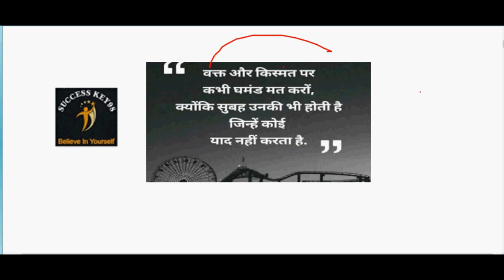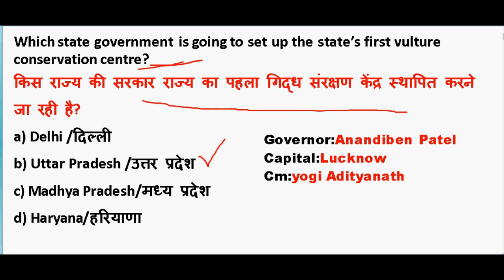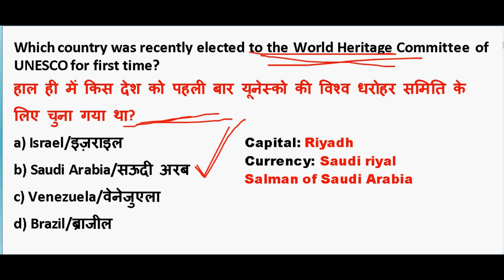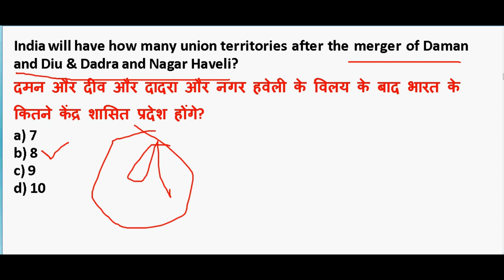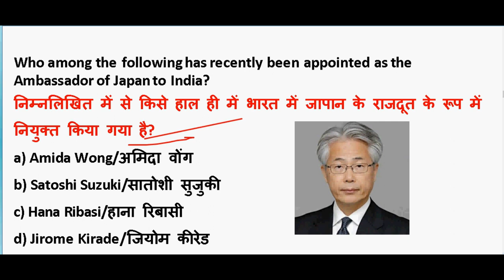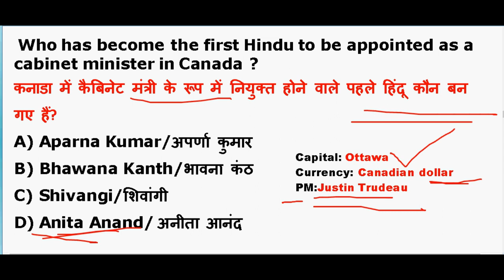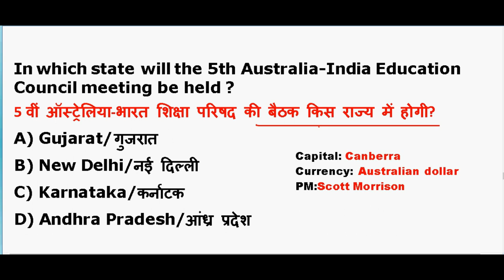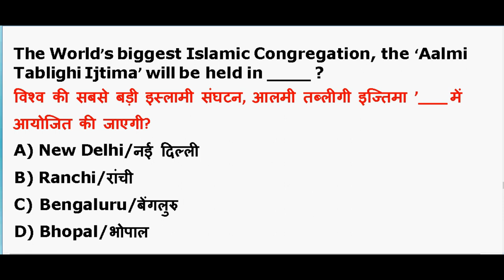29 November करंट अफेयर्स के महत्पूर्ण प्रश्न 🔥 Important Current Affairs 2019 PDF download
29 November करंट अफेयर्स के महत्पूर्ण प्रश्न 🔥 Important Current Affairs 2019 PDF download

GENERAL SCIENCE  : 2 pm

GS TOP 40 QUESTION : 4.00 PM

MATH CLASS (Crash Course ) :6.00 PM

Static Gk :8 PM

November 2019 Current affairs pdf

rrb ntpc 2019 current affairs in hindi